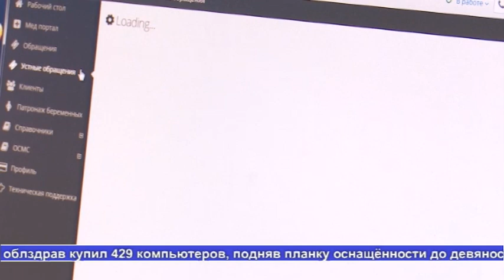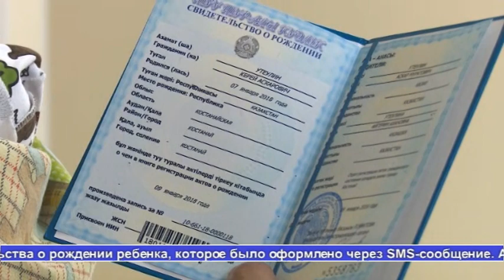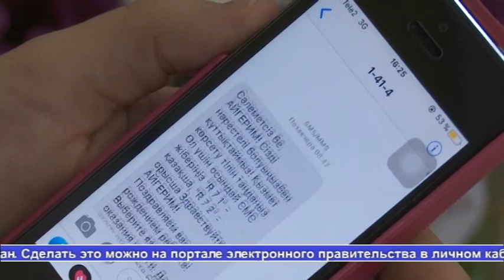Выпуск новостей "Алау" 11.01.17 - часть 1